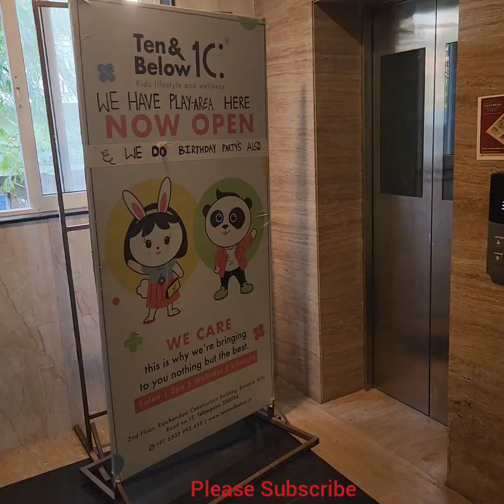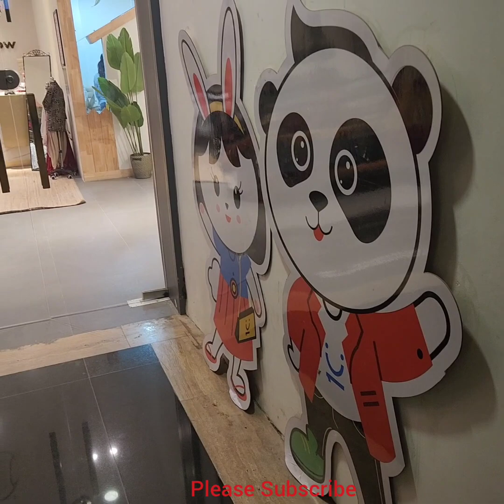పిల్లల కోసం సెలూన్ మరియు స్పా - మీరు ఎక్కడ చూసి ఉండరు | Hyderabad - Telugu vlogs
kittu first hair cut at TEN and below banjara hills hyderabad
kids spa at hyderabad
kids play area
best hair salon and spa in hyderabad
best kids hair salon

kiddie express kids salon
Kids salon